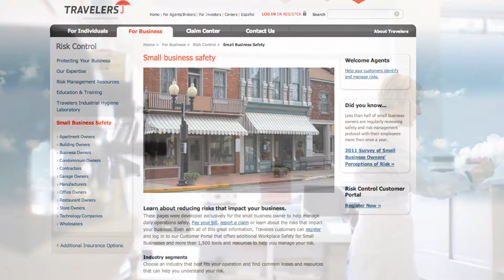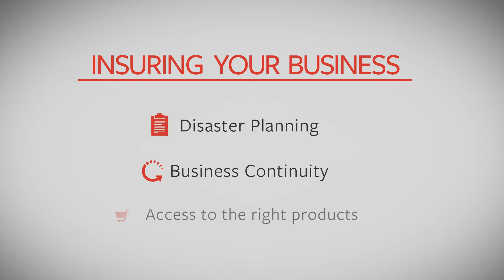Small Business - Big Opportunity: Finding Solutions to Small Business Challenges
The Travelers Institute's Small Business -- Big Opportunity series is designed to raise awareness about the importance of the nation's small businesses and promote an atmosphere that facilitates their success.